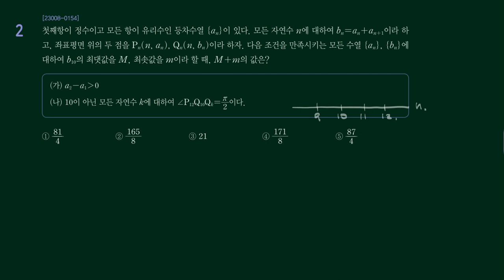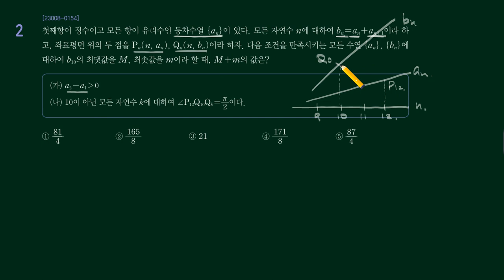수특 2024학년도 수1 5강 Lv3 02